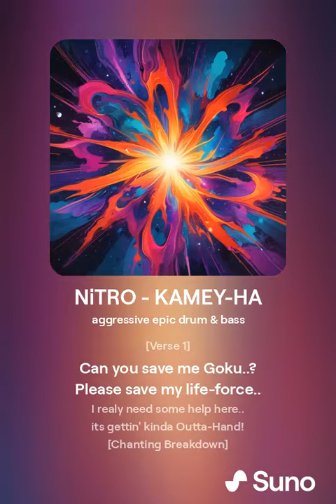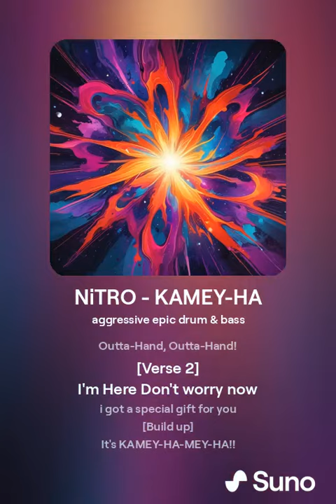NiTRO - KAMEY HA (Epic DnB Mix)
here's a fun track i put together by rubbing two very secret ingredients together, causing friction, and eventualy combustion to make this FIRE track!